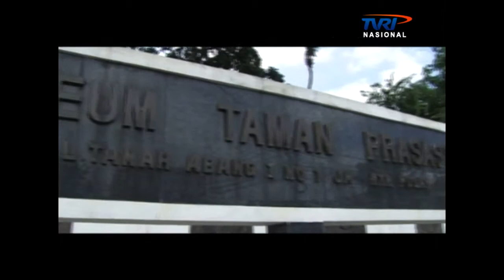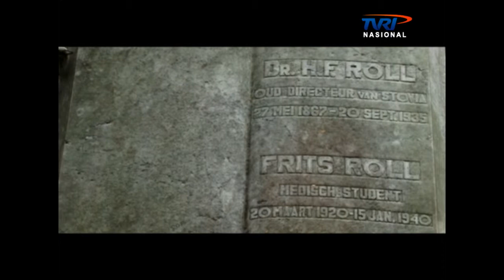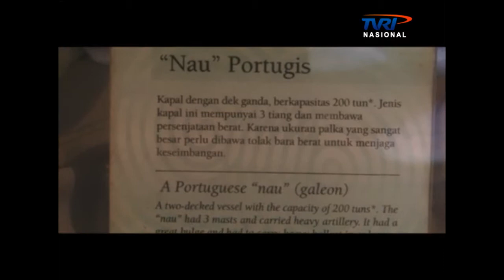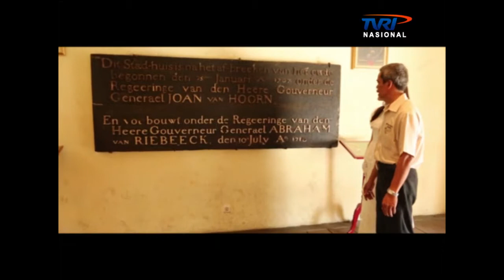WISATA KOTA TUA MUSEUM FATAHILLAH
Museum Fatahillah terletak di Jalan Taman Fatahillah No. 1, Jakarta Barat. Nama resminya adalah Museum Sejarah Jakarta. Dahulu, bangunan ini merupakan balai kota Batavia (bahasa Belanda: Stadhuis van Batavia) yang dibangun pada tahun 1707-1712 atas perintah Gubernur-Jendral Joan van Hoorn. Bagian-bagian bangunan yang menyerupai Istana Dam di Amsterdam ini, terdiri atas bangunan utama dengan dua sayap di bagian timur dan barat serta bangunan sanding yang digunakan sebagai kantor, ruang pengadilan, dan ruang-ruang bawah tanah yang dipakai sebagai penjara. Pada tanggal 30 Maret 1974, bangunan ini kemudian diresmikan sebagai Museum Fatahillah.